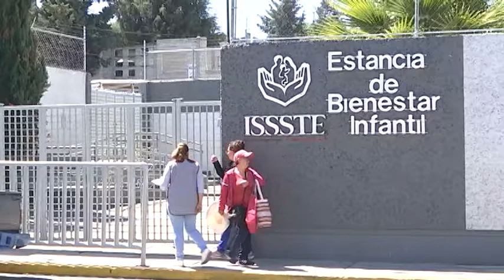Durante la contingencia, el ISSSTE recomienda realizar actividades que despierten la imaginación